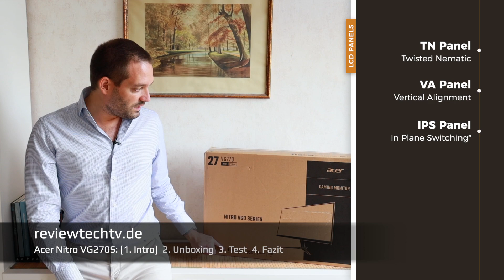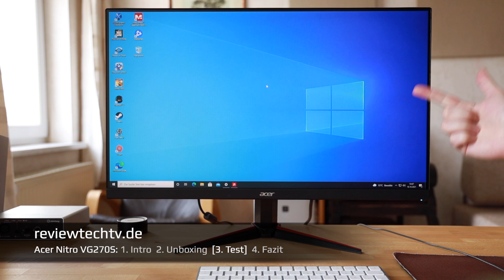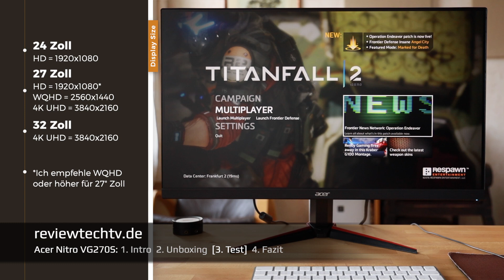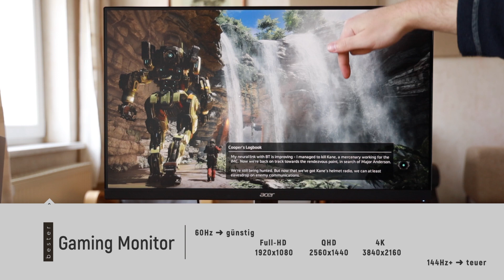Acer Nitro VG270S IPS Gaming Monitor 165Hz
Entdecke warum der Acer Nitro ein beliebter 27-Zoll-Gaming-Monitor ist.
Bei Amazon kaufen ➜

Nachdem Sie sich dieses Video angesehen haben, wissen Sie, worauf es beim Kauf eines Monitors ankommt.

Ein oft übersehener Aspekt sind Paneltypen, da sie die Monitorfarbe und die Blickwinkelstabilität beeinflussen können.

Full-HD ist meiner Meinung nach etwas zu niedrig für 27“ Zoll, daher empfehle ich für 27“ Zoll Displays stattdessen eine WQHD Auflösung von 2560x1440 Pixel.

Bitte beachten Sie, dass der Acer Nitro nicht höhenverstellbar ist, sinnvoll wäre ein VESA Monitorarm.

Dieser Monitor hat ein schnelles IPS-Panel und eine vergleichbar niedrige Auflösung, wodurch er sich am besten für Budget-Gaming eignet.

Eingänge sind HDMI und DisplayPort, wenn möglich DisplayPort nutzen.

Wenn es Ihr Budget zulässt, ist der Acer Nitro VG270UP eine gute Alternative, da er eine höhere WQHD-Auflösung hat.

// Keine Produktplatzierung: Ich habe das Produkt selbst besorgt. //